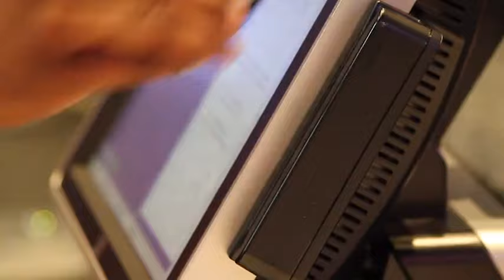Fierce battle over Texas border doesn't let up despite Supreme Court ruling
There's new fallout over a ruling by the Supreme Court on the Texas border that's taking a look at the changing landscape - immigration is the issue on voters minds.

TND covers content from Sinclair's stations in:
Abilene-San Angelo, TX : KTXS
Albany, GA : WFXL
Albany, NY : WRGB
Amarillo, TX : KVII
Asheville, NC : WLOS
Austin , TX : KEYE
Bakersfield, CA : KBAK/KBFX
Baltimore : WBFF
Beaumont, TX : KFDM/KBTV
Birmingham, AL : WBMA
Boise, ID : KBOI/KYUU
Bristol, VA : WCYB
Cedar Rapids, IA : KGAN/KFXA
Champaign, IL : WCCU
Charleston, SC : WCIV
Charleston, WV : WCHS/WVAH
Chattanooga, TN : WTVC
Cincinnati, OH : WKRC/WSTR
Columbia, SC : WACH
Columbus, OH : WSYX/WTTE
Dayton, OH : WKEF/WRGT
El Paso, TX : KFOX/KDBC
Eugene, OR : KVAL/KMTR
Eureka, CA : KAEF
Flint, MI : WEYI/WBSF
Fresno, CA : KMPH
Gainesville, FL : WGFL
Green Bay, WI : WLUK
Greenville-New Bern, NC : WCTI
Harlingen, TX : KGBT
Harrisburg, PA : WHP
Jefferson City, MO : KRCG
Johnstown, PA : WJAC
Kalamazoo-Grand Rapids, MI : WWMT
Kirksville-Ottumwa, IA : KTVO
Las Vegas, NV : KSNV
Lewiston, ID : KLEW
Lincoln, NE : KHGI/KWNB
Little Rock, AR : KATV
Lynchburg, VA : WSET
Macon, GA : WGXA
Medford, OR : KTVL
Mobile, AL : WPMI
Myrtle Beach, SC : WPDE
Nashville, TN : WZTV
Oklahoma City : KOCB/KOKH
Pasco, WA : KEPR
Pensacola, FL : WEAR/WFGX
Portland, ME : WGME/WPFO
Portland, OR : KATU/KUNP
Providence, RI : WJAR
Quincy-Hannibal, IL : KHQA
Redding-Chico, CA : KRCR
Reno, NV : KRNV/KRXI
Rochester, NY : WHAM
Salt Lake City : KUTV
San Antonio, TX : KABB/WOAI
Savannah, GA : WTGS
Seattle, WA : KOMO/KUNS
Sioux City, IA : KMEG/KPTH
South Bend, IN : WSBT
Springfield, IL : WICS
Steubenville, OH : WTOV
Syracuse, NY : WSTM
Toledo, OH : WNWO
Traverse City, MI : WPBN
Tulsa, OK : KTUL
Washington DC : WJLA
West Palm Beach, FL : WPEC
Wilkes-Barre, PA : WOLF
Yakima, WA : KIMA